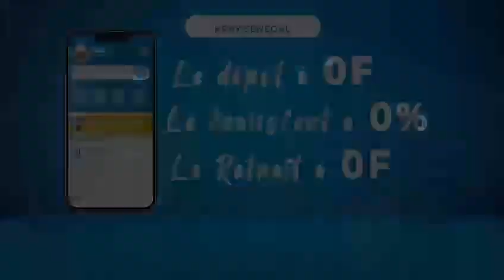URGENT: Bonne nouvelle au Sénégal 0 frais KPAY est arrive le 01 avril téléchargez l'application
kpay sonko pastef#wally seck officielle